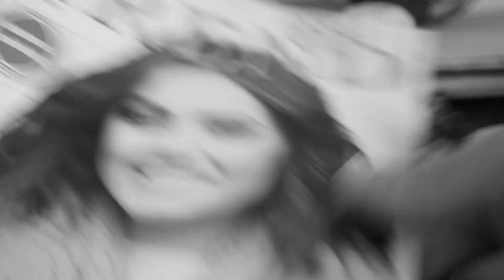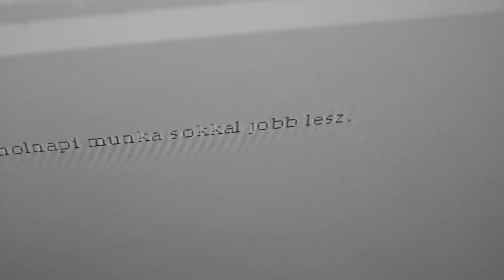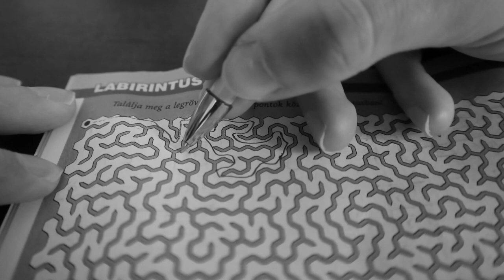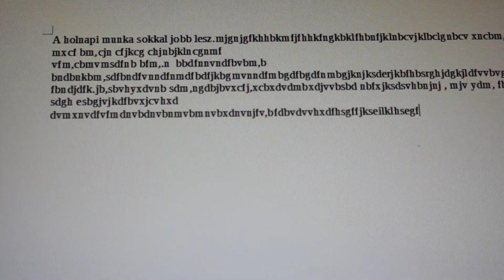AZ IGAZI VÉSZFILM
Fullasztó némaságba bugyolált körforgás az élet egyhangú pusztáján.

paródia zene,
paródia győrfi pál,
paródia zenék,
paródia pamkutya,
paródia by peti,
paródia videók,
paródia radics,
paródia hun yt,
paródia alkonyat,
paródia anime,
paródia angolul,
paródia annabelle,
paródia akatsuki,
paródia amor ou litrão,
paródia ana moura,
paródia acabou a água,
a paródia fogalma,
a paródia do rodrigo mota,
a paródia do it a coisa,
a paródia do flamengo,
a paródia do tirulipa,
a paródia de futebol,
a paródia do juninho,
a paródia do coronavirus,
ábel paródia,
áder jános paródia,
állati küldetés paródia,
álljatok félre paródia,
árva angyal paródia,
baljós árnyak paródia,
állítólag paródia,
kiss ádám paródia,
paródia bogyó és babóca,
paródia bts,
paródia barbie,
paródia believer,
paródia boku no hero,
paródia batom de cereja,
paródia bipolar,
b tóth lászló paródia,
paródia da cardi b,
parodia cigány,
paródia covid,
paródia kasszás erzsi,
paródia káju,
paródia cristiano ronaldo,
paródia koronavirus,
paródia cs go,
paródia ceu azul,
deszpászító paródia,
csűrcsavarosdi paródia,
paródia despacito,
paródia dalok,
paródia do tirulipa,
paródia do it a coisa,
paródia do flamengo,

pókember 2 paródia,
naruto paródia 3,
alkonyat paródia 3,
gordon ramsay paródia 3,
gyűrűk ura paródia 3,
3+2 paródia 3 km,
300 paródia radics,
fnaf 3 paródia magyarul,
3 kismalac paródia,
star wars 3 paródia,
terminátor 3 paródia,
fnaf 3 paródia,
barátok közt paródia 4,
alkonyat paródia 4,
naruto paródia 4,
gordon ramsay paródia 4,
fnaf 4 paródia magyarul,
gta 4 paródia,
fut paródia 4x4,
fut paródia 4 plantel,
paródia resident evil 4,
gordon ramsay paródia 5,
naruto paródia 5,
alkonyat paródia 5,
star wars paródia 5,
5 minute crafts paródia,
gta 5 paródia,
gta 5 paródia ricsi ecsedi,
top 5 paródia,
resident evil 5 parody,
alkonyat paródia 6,
naruto paródia 6,
harry potter paródia 6,
paródia 6 a 1,
paródia 666 777,
paródia 6 a 1 barcelona,
paródia poesia acústica 6,
paródia 777 666 baiano,
poesia acústica 6 paródia,
resident evil 6 parody,
paródia 6,
fut paródia 6 a 1,
paródia conflito 6,
paródia 7 rings,
star wars paródia 7,
paródia 7mz,
paródia 7mz one piece,
paródia 7x1,
paródia 7mz react,
fut paródia 7 a 1,
fut paródia 777 666,
star wars 7 paródia,
barátok közt paródia 7,
7 rings paródia,
7 paródias,
conflito 7 paródia,
resident evil 7 paródia,
paródia dos 7 pecados capitais,
8 mérföld paródia,
8 óra munka paródia,
film noir jazz soundtrack,
film noir joan crawford,
film noir james cagney,
film noir josephine de la baume,
detective film noir jazz,

film noir woman,